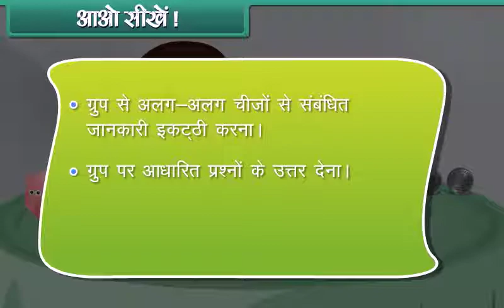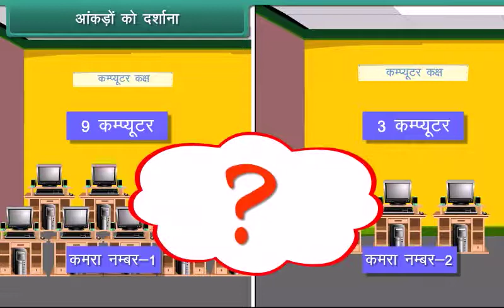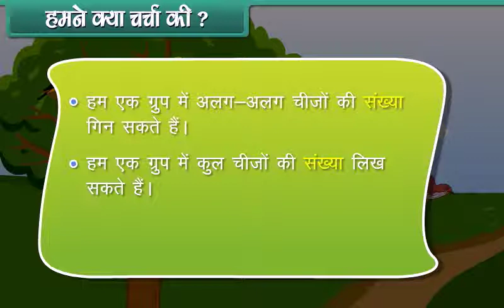Data Handling SECOND CLASS HINDI LANGUAGE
SECOND CLASS MATH HINDI MEDIUM